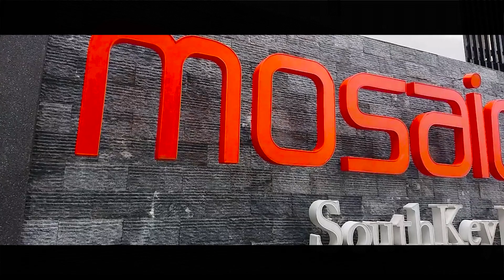Wira Modified ~ Super Rocket Bunny *Bambush Revamp Motorsport*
Bambush Revamp Motorsport™

~ SR Super Rocket Bunny
~ 1st Proton Super Rocket Bunny
~ Proud To Say Made In Malaysia 🇲🇾
~ The Best Never Rest
~ Work Hard Play Hard
Car: Proton Wira